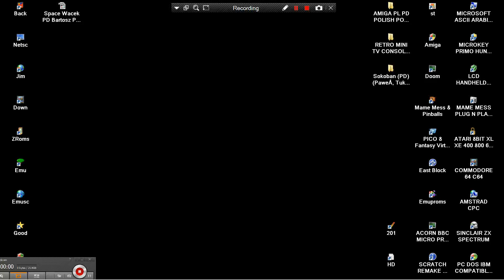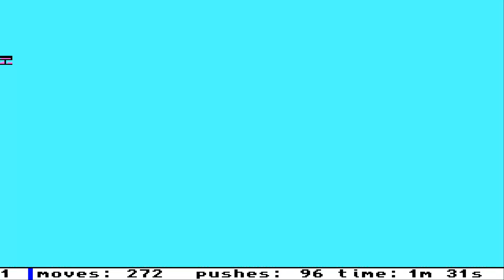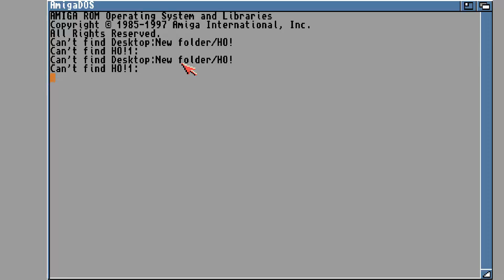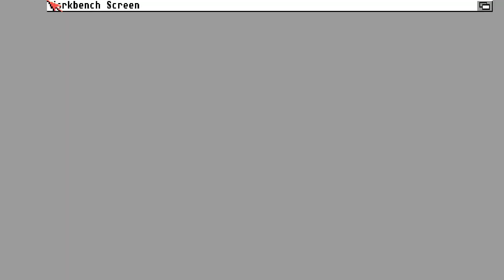AMIGA Sokoban & MODES PC CGA TANDY Pawel Tukatsch Tukinem AMIGA PL POLISH POLAND EAB ABIME GA UNSEEN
AMIGA Sokoban WITH MODES 1) PC CGS 2) TANDY 3) NEW AMIGA MODE. OTHER AMIGA SOKOBAN PD CLONE By PaweÅ Tukatsch Tukinem AMIGA PL POLISH POLAND EAB ABIME GAME UNSEEN UNRELEASED.
1) "GAME DEVELOPER" (GAME INTRO)
2) "GAME PUBLISHER" (GAME INTRO)
3) "MENU" DEVELOPER" (FOR ATARI ST GAMES - WHEN THE MENU STARTS)
4) TEAM WHO "CRACKS" GAME (INSIDE DECOMPACTER FROM ATARI ST OR IN THE AMIGA CRACKTRO)
5) VERSION OF UTILITY "CRACK TEAM" USES (AFTER GAME SELECTION IN MENU IN ATARI ST)
6) PROGRAMMER(S) WHO PROGRAMMED GAME (GAME START SCREEN, AND SOMETIMES EVEN IN "HIGH SCORE TABLE".
7) FOR MORE GAME INFORMATIONS LOOK THE VERY WELL KNOWN SITES ATARIMANIA, AMIGA HOL ETC
1) THE GAME EXISTS IN ONLY ONE VIDEO UPLOAD BUT THE UPLOADER "TALKS CONTINOUSLY",THEN THIS GAME VIDEO IS NOT COUNT IS USELESS FOR ME AND I UPLOAD THE SAME GAME WITHOUT SPEECH
2) IF ANOTHER GAME UPLOAD (ONE ONLY VIDEO) IS FROM EXTERNAL "BAD" CAMERA WITH BAD SOUND,THEN I UPLOAD IT,AGAIN BECAUSE THE OTHER VIDEO IS NOT COUNT...ETC ETC.
3) ALSO IF THE GAME HAS "FAKE" MUSIC SUCH AS FOR HYPOTHETICAL EXAMPLE OF "PACMAN" WHICH IN THE VIDEO YOU HERE INSTEAD GAME AND SAMPLES HAS MUSIC FROM EXAMPLE "SAMANTHA FOX",THEN THE GAME VIDEO IS NOT COUNTS ,FOR ME.